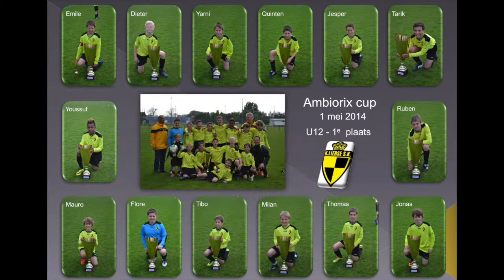Jesper bij U11 Lierse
Deze video gaat over Jesper bij Lierse